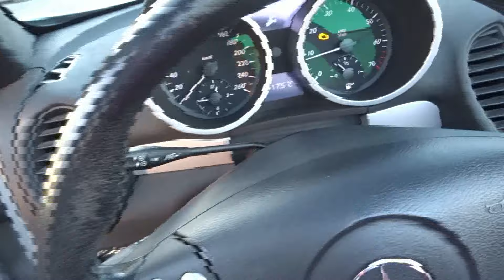Mercedes SLK Kompressor cat 163 CV Manuale